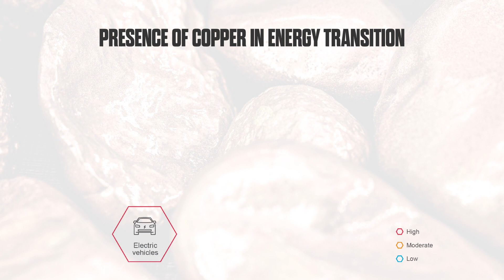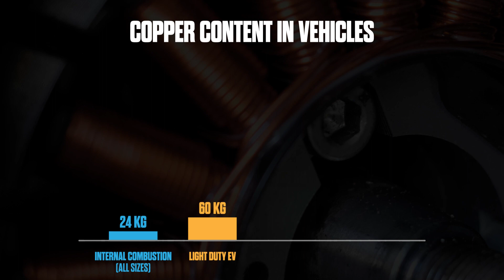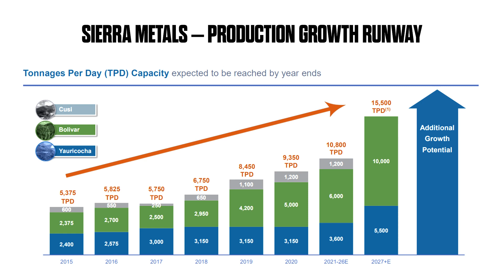Copper: The Electrification Metal in Short Supply ⚡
Copper is the essential metal for modern society. Without copper our civilization would simply not exist as it does today. Copper resists corrosion, and alloys well with other metals. It’s our most efficient conductor of heat and electricity. In prior reports, we’ve pointed to copper as a critical green metal. As the world moves to green energy, copper’s role in electrification will be critical to a successful green energy transition.

🔹Significant demand increase for copper ahead ➡️ EVs, Grid, Solar, Wind & Batteries
🔹Lack of new copper supply = 10 MMt shortfall by 2035 ⚠️
🔹Best value copper plays ⚒️: Large Cap - Lundin Mining (TSX:LUN); Small Cap - Sierra Metals (NYSE:SMTS) (TSX:SMT)